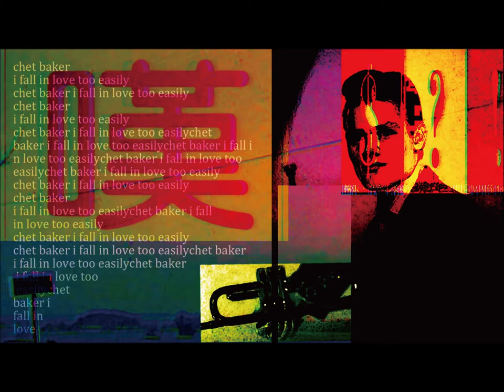[Jazzy house] Chet Baker - i fall in love too easly (Scum house remix)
・排水口太郎  (drainport) is Dj, Composer in Tokyo,Japan.
I make a house music to use environmental sounds .